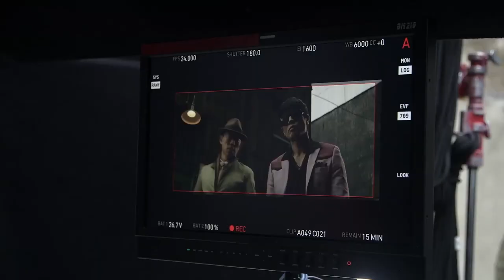Birth of the Dragon [HD] | 'Becoming' Featurette (2017) | Philip Ng, Xia Yu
Birth of the Dragon Featurette

PLOT:
Young Bruce Lee is trying to make a name for himself while working as a martial arts instructor in 1964 San Francisco. When Lee meets Wong Jack Man, he challenges the kung fu master to a no-holds-barred fight that became the stuff of legend.

CAST:
Philip Ng Bruce Lee
Xia Yu Wong Jack Man
Billy Magnussen Steve McKee
Terry Chen Frankie Chun
Jingjing Qu Xiulan Quan
Jin Xing Auntie Blossom
Simon Yin Vinnie Wei
Ron Yuan Tony Yu
Wang Biao Wu Yue
Lillian Lim Janet Wei
Theresa Navarro Upscale Chinatown Pedestrian
Vanessa Ross Tourist
King Lau King Lau
Darren E. "Choo" Scott Vince Miller
Christina July Kim Ship Passenger
Natalie Stephany Aguilar Upscale Chinatown Restaurant Patron
Peter Chao Busboy
Steven Wiig Customs Official
Felix Chu Boat Passenger
Jeff Mosley Chinatown Pedestrian
Kyle Mosonyi Crowd Member
Yee Jee Tso Winston Peng
Steven Roberts Beat Poet
Andy Arness Dock Worker
Darryl Quon Bobby Chen
Annie Lore Chinatown Shopper
Xing Jin Auntie Blossom
Vincent Cheng Wing Lo
Jarrett LeMaster Narrator